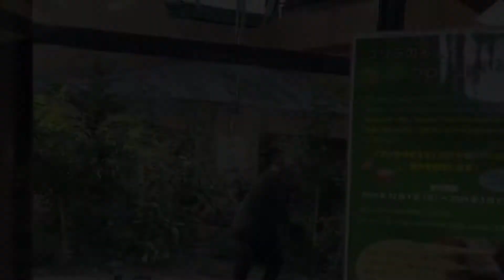キンタロウ滑り台で遊ぶ♪ モモタロウファミリーの昼下がり - Playing at the Kintauro slide -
モモタロウファミリー　昼下がりの様子🌿🎶

0:01 スイスイ1人で移動するキンタロウ
0:55 誰？誰か僕を見てるの、、？
1:17 スナイパー　キンタロウ😎
1:39 父ちゃん、僕のお尻を触らないでよ〜😣🍑
3:29 梁で滑り台♪→お尻を押さえるキンタロウ😣🍑
4:01 手放し滑り台♪
5:29 前からスライダー滑り台♪
6:04 1人音楽隊♪足裏パーカッション→てのひらカスタネット→腹太鼓ドラミング♪
6:34 母ちゃんが来た！それいいなぁ〜🌿下さい😣🙏ゲンキに甘えて🌿をもらうキンタロウ。自分の身体より大きい🌿をしゅがむ😋
7:05 母ちゃん何食べてるの？構ってよとアピールするもヤメテとされ、納得いかずドラミングするゲンタロウ。ゲンキにどかされても着いていくゲンタロウ😢
7:54 シーツをぶん回し抗議するも、父モモタロウに追いやられるゲンタロウ。
8:16 キンタロウとコミュニケーションをとろうとして失敗するゲンタロウ。
　　キンタロウは母のアームだっこで救助される。
8:39 父モモタロウとゲンタロウの語らい。
         この日はすこーし、ゲンタロウのおいたが過ぎました、、
8:58 仲直りの親子♪シンメトリーハンモック♪
9:18 父ちゃんどうやって丸太をまたいでいるのかな？よ〜く観察した後に
         自分もまたいでみるキンタロウ😆
9:46 母ちゃんが居なくなったことに気づき、急いで追いかけるキンタロウ。
         言葉が話せない分、身体いっぱいで「母ちゃん待ってよ〜！😭」と表現。

Momotaro`s family in the early afternoon🌿🎶

0:01 Kintaro moves easily by himself
0:55 Who? Somebody's looking at me...?
1:17 Kintaro the Sniper😎
1:39 Dad, don't touch my butt.😣🍑
3:29 A slide with a beam♪→Kintaro does hold  him ass😣🍑
4:01 open hand slide♪
5:29 Slider slide from the front♪
6:04 one-man band♪ Foot behind Percussion → Hand held castanets → Belly drumming♪
6:34 My mom's here！I like that. please give me🌿😣🙏  behave like a spoiled child , Kintaro          　　 getting🌿 They eat food bigger than they are🌿
7:05 Mom, what are you eating? Gentaro"I want your attention ! " Genki"No"
         Gentaro drumming because not convinced. Even if Genki rejects me, I'll still be there😢
7:54 I'm going to throw the sheets around and protest. Gentaro is driven away by his father          　  　　 Momotaro.
8:16 Gentaro tries to communicate with Kintaro and fails.
　　 Kintauro is rescued by his mother's armchair.
8:39 A talk between Momotaro and Gentaro.
         Gentaro played a little too much of a prank on this day.
8:58 Parent and child making up♪ symmetry hammock♪
9:18 How is Dad going to straddle the log? After observing it, Kintaro will try it myself😆
9:46 Kintaro realizes that his mom is gone and rushes after her.
         As I can't speak the language, my body is full of it and
         I say, "Mom, wait for me! 😭," he expressed.